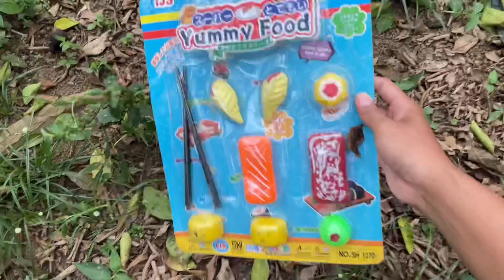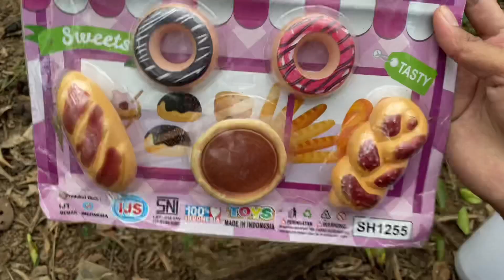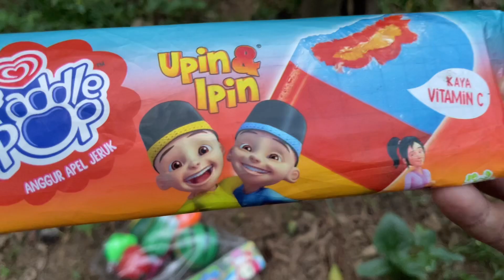Mencari Mainan masak-Masakan makanan lejat dan bergiji es krim supermarket sayur sayuran buah buahan